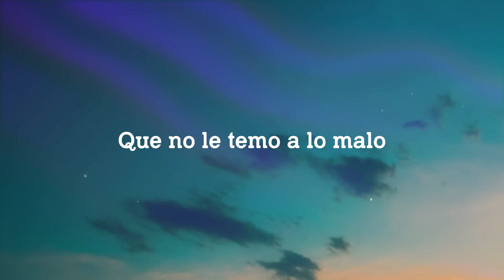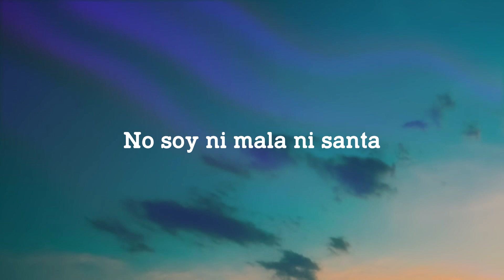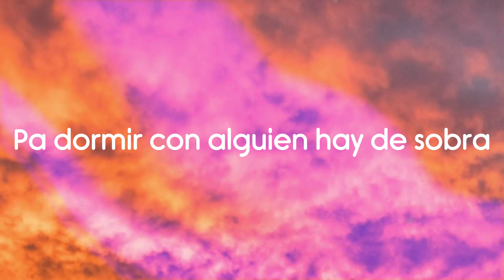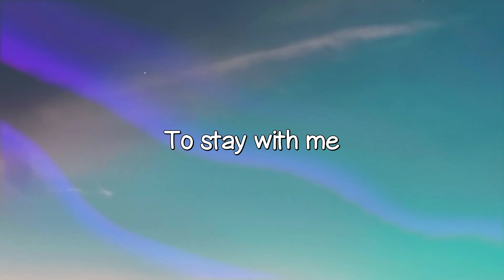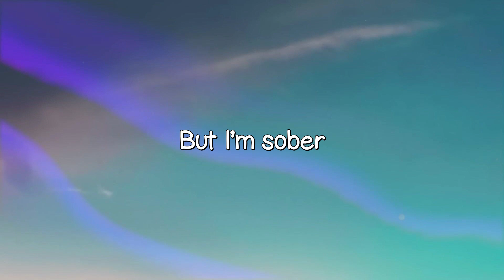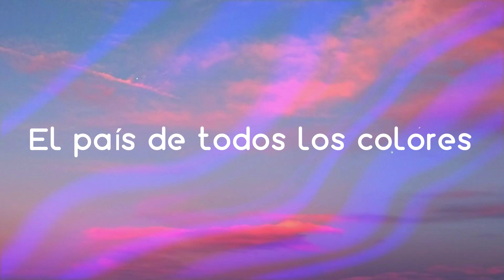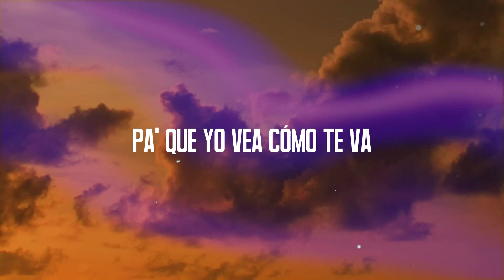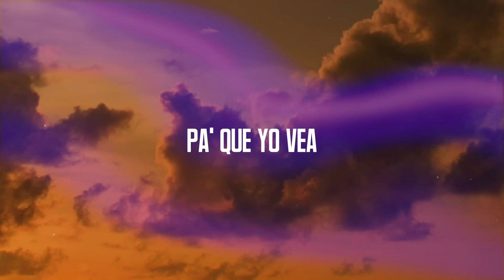MALA SANTA - Becky G (Lyrics Version) 🤍